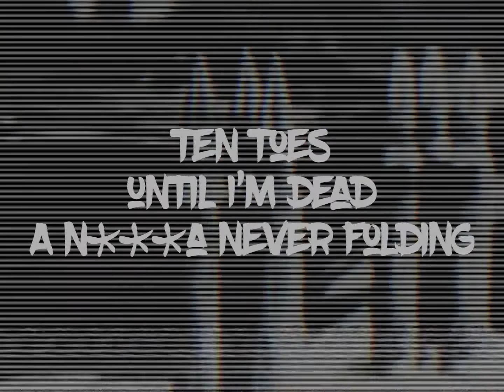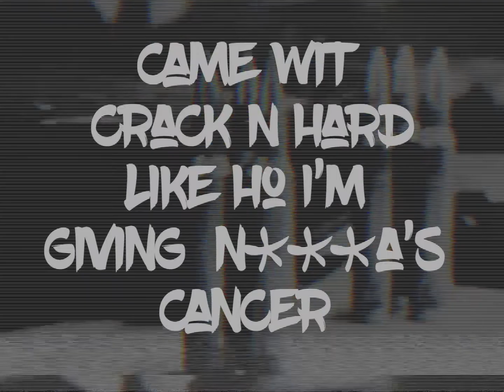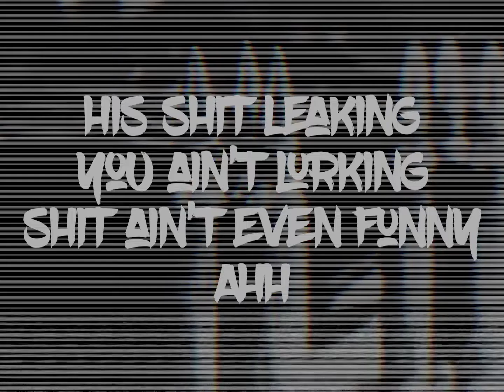Nuke - Black sheep (prod. By Drooguhr)